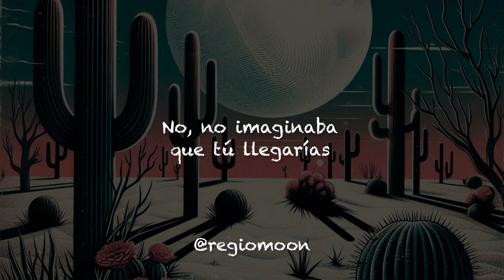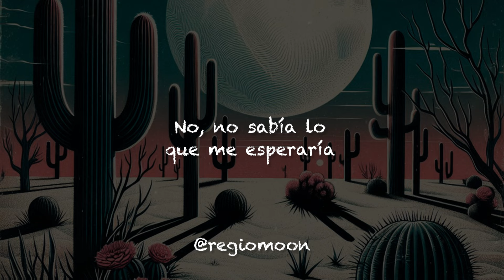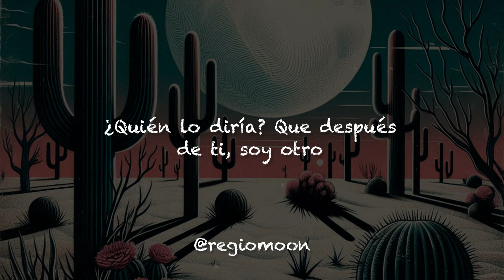Camila - Te Lo Daría (Letra)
Letra : Camila - Te Lo Daría

Buscaba con el corazón abierto
Pero siempre era en lugares incorrectos
No, no imaginaba que tú llegarías

Mi soledad tomaba decisiones
Pedir amor, el peor de mis errores
No, no pensé que algún día aprendería

Que el amor jamás hay que buscarlo
Toca vivir y continuar de frente
Y ver cómo te encuentra de repente
Y te eleva, te sorprende
Te sorprende

¿Quién lo diría? Que después de ti, soy otro
Eres la prueba de que no merezco poco
No sé por cuánto tiempo estarás en mi vida
Y si es un para siempre, yo te lo daría

Hoy no nos queda más que disfrutar el viaje
Sin títulos, sin reglas y sin equipaje
Te lo daría
Te lo daría

Mi corazón ya estaba reservado
Mucho antes de haberte encontrado
No, no sabía lo que me esperaría

Te sorprende

Te lo daría
Te lo daría

¿Quién lo diría? Que después-
De ti-

regiomoon